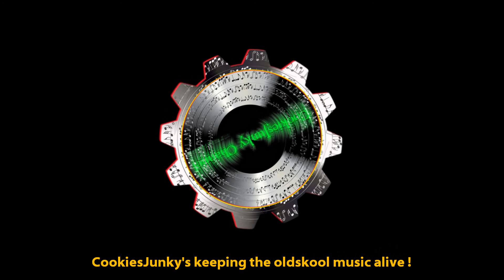Museka - Beautiful In Red ( Rolf On 3) [1992]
Label: Better Days ‎– 12BET 101
Appears on: Beautiful In Red EP
Written By, Producer: Martin Lever